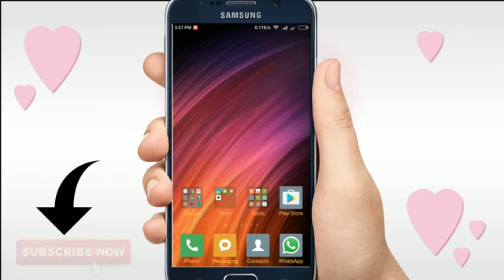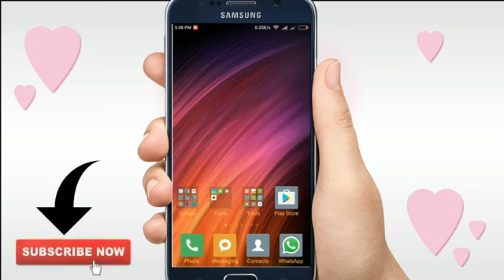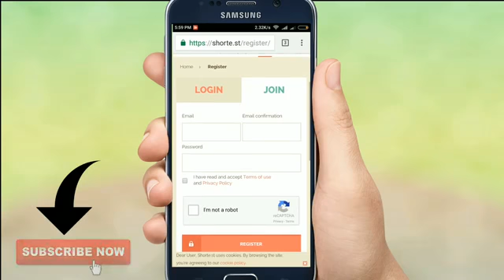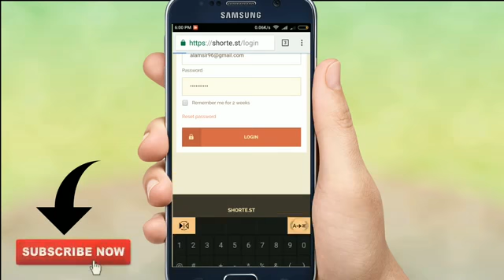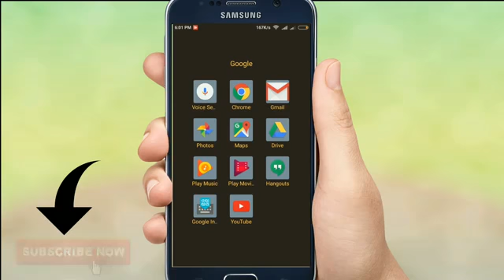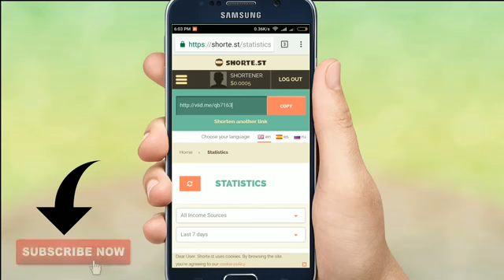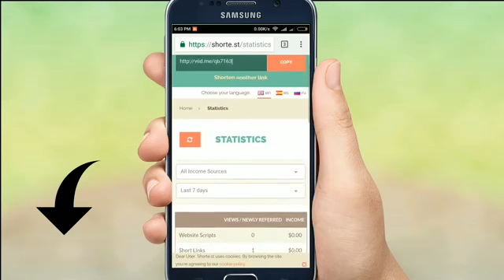Whatsapp से easly पैसे कैसे कमाए रोज़ का ₹500